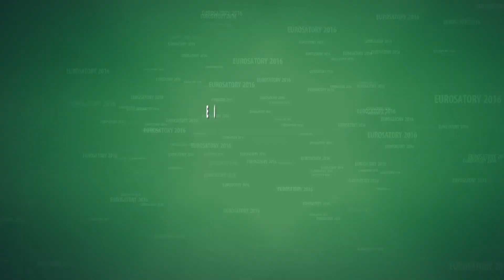Army Recognition Official News Online with Web TV Eurosatory 2016 Defense Exhibition Paris France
Army Recognition the only Official News Online with Web TV for Eurosatory 2016, the Defense & Security International Exhibition which will be held from the 13 - 17 June 2016 in Paris, France. As the only Official News Online supplier with Web TV for Eurosatory 2016, Army Recognition editorial team will have a significant presence at the show to provide a full coverage about this event. Published online and updated daily, if you cannot attend Eurosatory 2016, follow all activities of Eurosatory 2016 with our news, reports, pictures and Web Television.